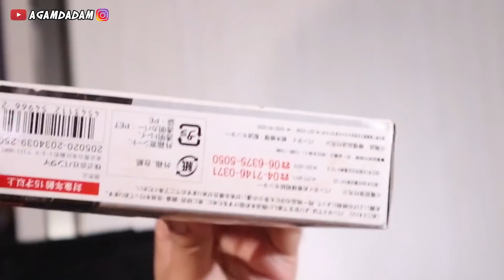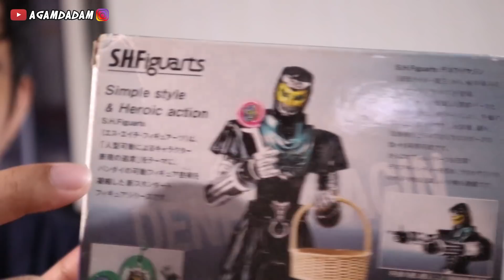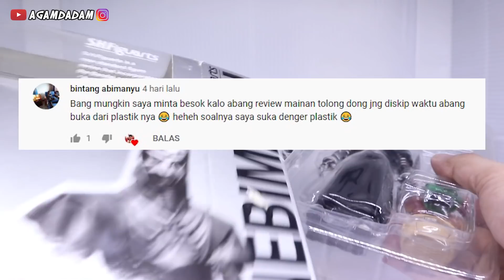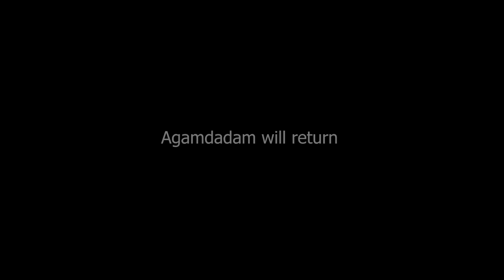SETAN PALING SOPAN! DENEB IMAGIN (DEN-O) . SHFIGUARTS UNBOXING REVIEW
UNBOXING salah satu Imagin favorit :)